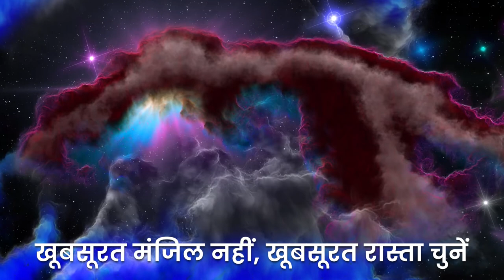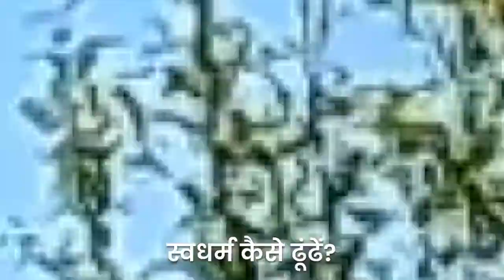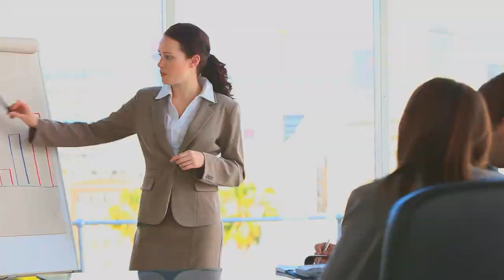Guaranteed Success - how to be successful in life I Vivek Rathore I Hindi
Guaranteed Success - how to be successful in life By India’s First Generation (Pioneer) Neuro Psychology Expert, Most Trusted Authority on How to 10X Love, Intimacy & Money. Known for Best Content in India Vivek Rathore, Author of “Making Life Meaningful”.

Join Our VIP Telegram Group (The Manifestation King): To Get Free Resource & Free Soft Copy of My Book "Making Life Meaningful"